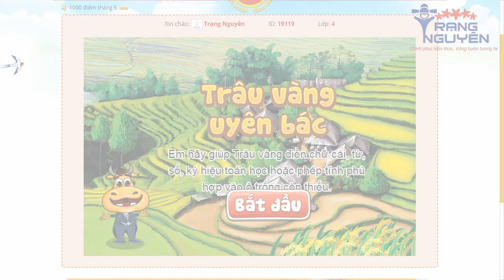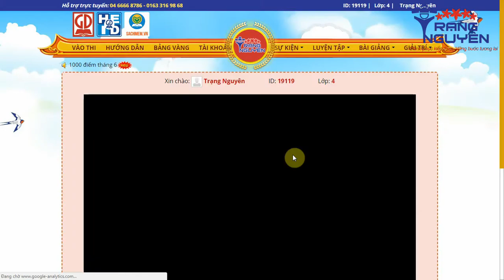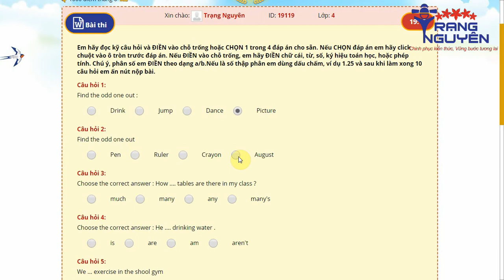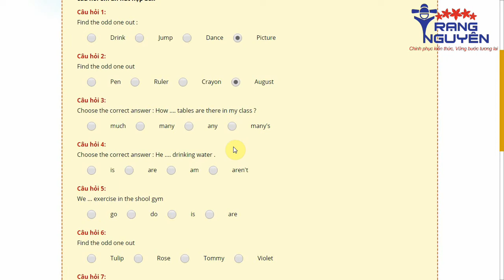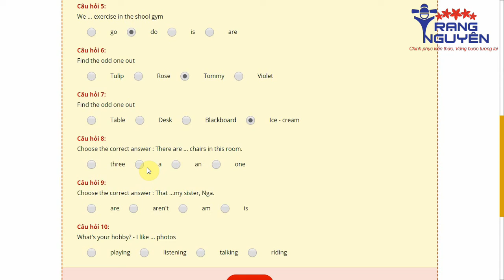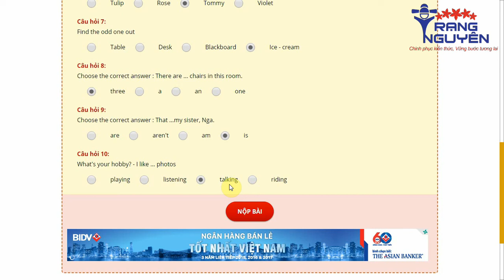Tiếng Anh Lớp 4 vòng 4 | Thi Trạng Nguyên Tiếng Việt Tiếng Anh Lớp 4